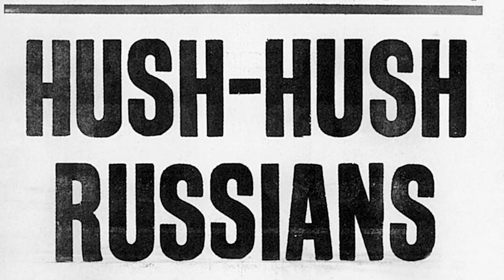The Service - Podcast trailer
Think you know what went on in New Zealand during the Cold War?
Think again.

A new five-part podcast series reveals stories about the state, secrets and spies.
rnz.co.nz/theservice

Video by Cole Eastham-Farrelly